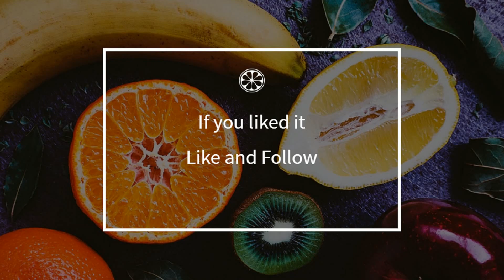How to cook - Fondant chocolate cake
Here is a beautiful french Fondant chocolate cake recipe !
 This video will teach you how to do a great Fondant chocolate cake, simply and easily !